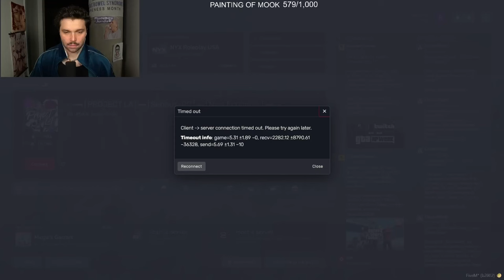Awful Gamer Tries Grand Theft Auto Role Play For the First Time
Ayyy its Gunior Giuliani say hi to your motha for me